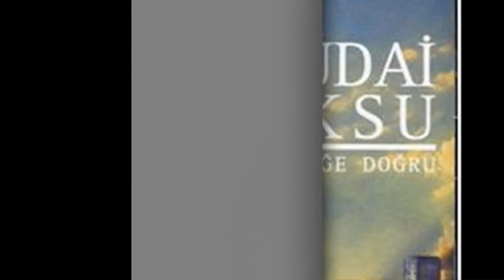HÜDAİ AKSU&ANAR ÖMRÜMCE GÖNÜL